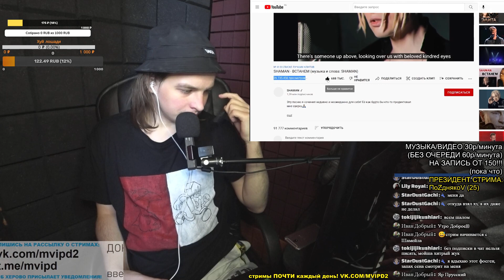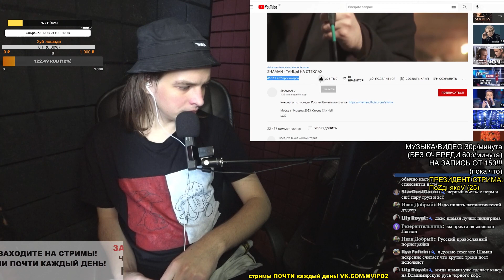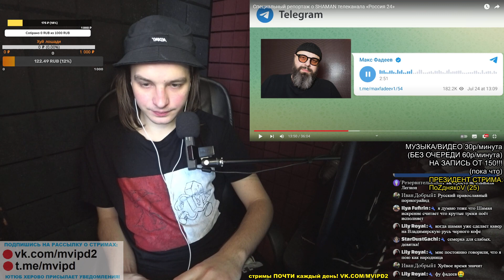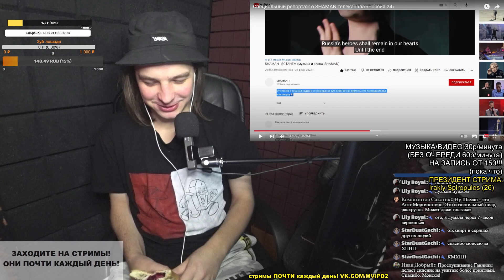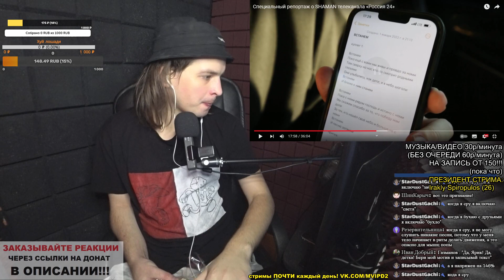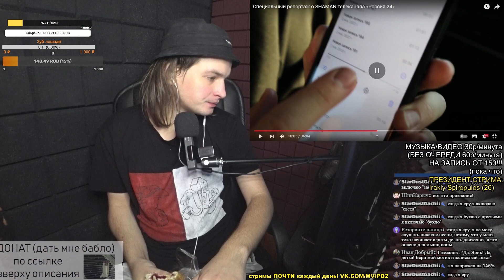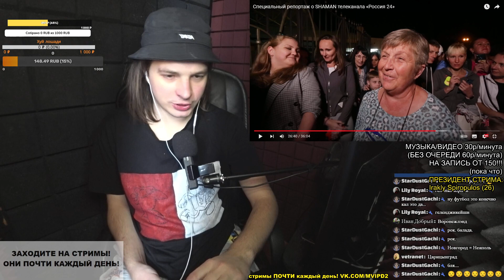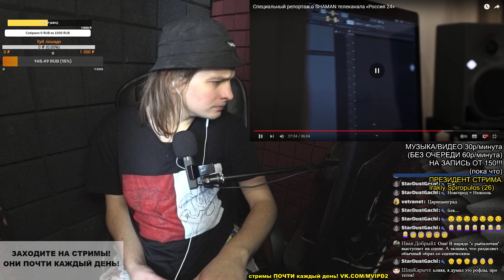РЕАКЦИЯ: Специальный репортаж о SHAMAN телеканала «Россия 24»